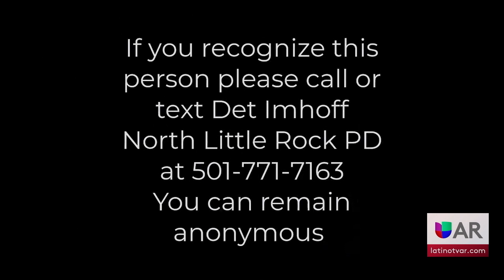Se busca a ladrón de camioneta